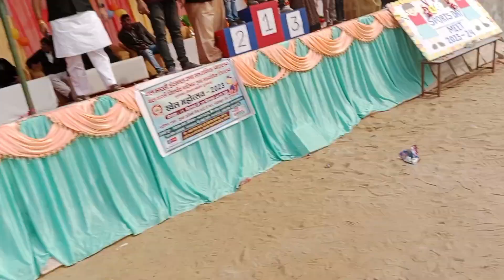कौन कौन हुआ आज समानित | Bal bharti internal school